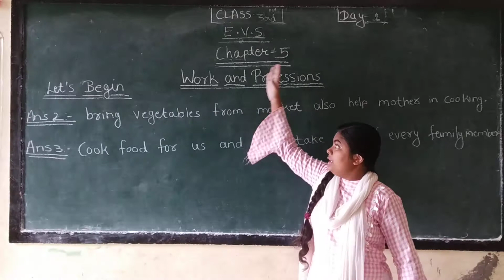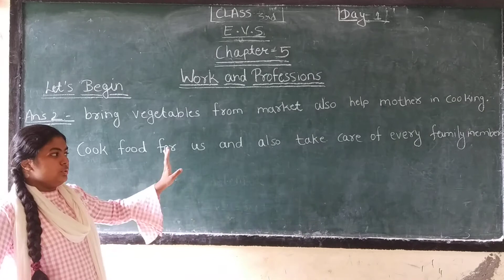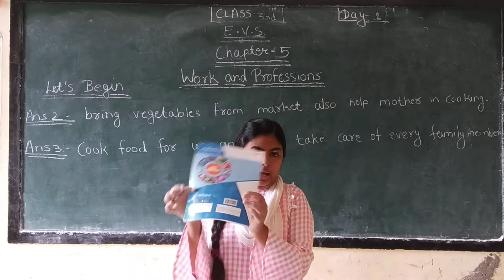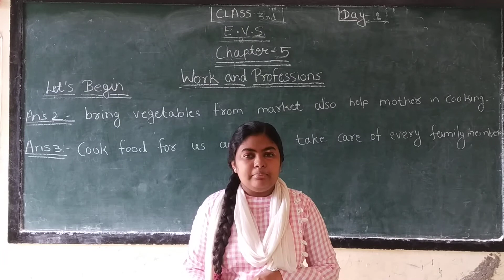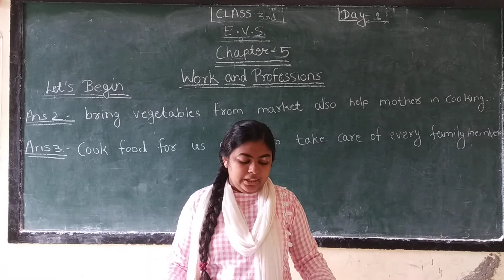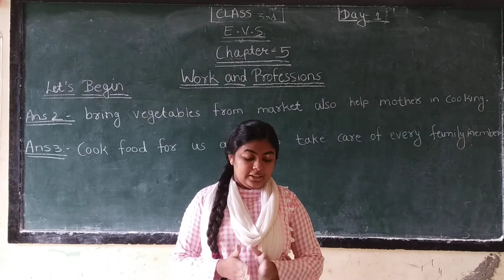Class-3rd E. V. S Chapter-5 Works and Professions (part-1)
Let's begin and explanation of some topics